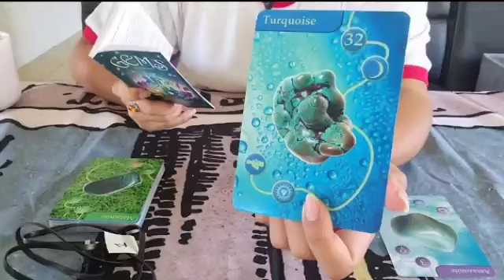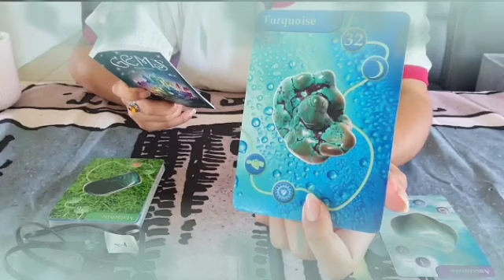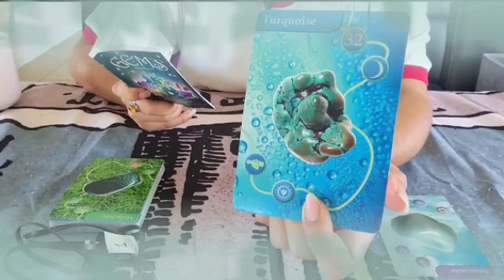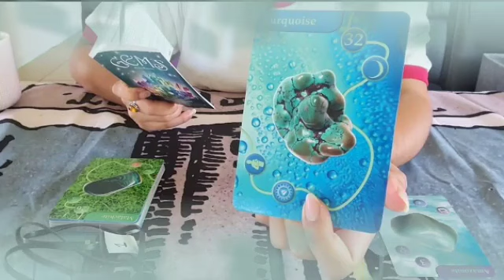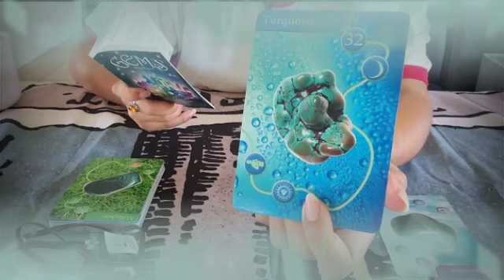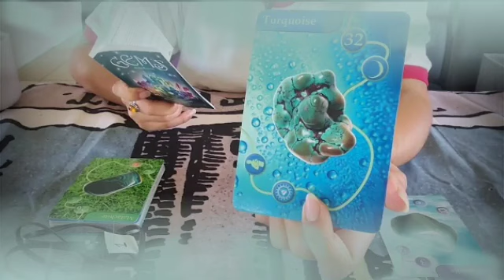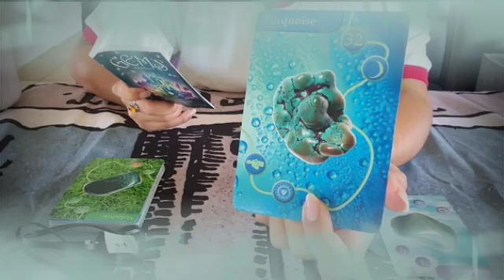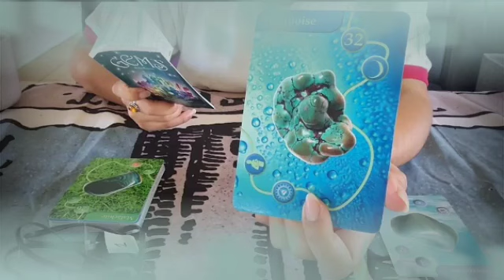برج الجوزاء ♊ من 12 إلى 19 تموز 2024 ❤️‍🔥 صدمة قوية مصيبه😱فعل فاضح تفعله 😭ينكشف أمرك أمام الناس😔